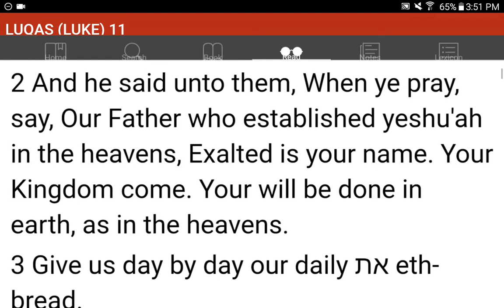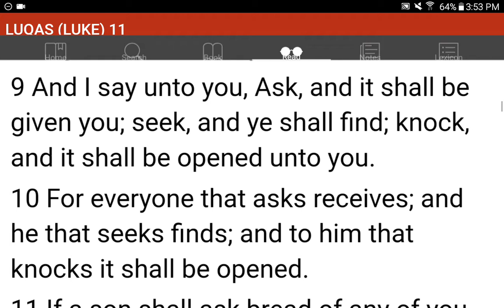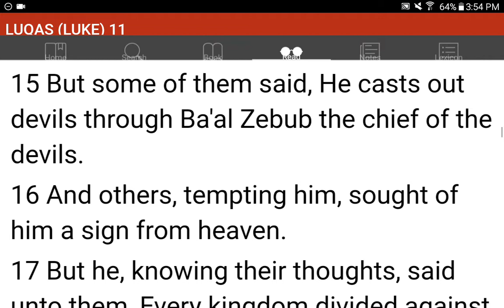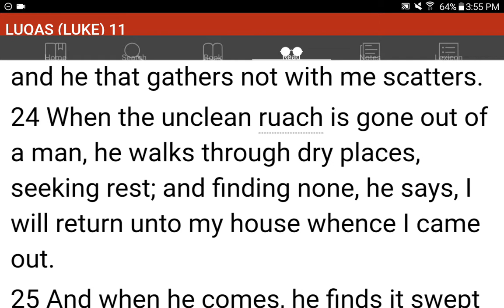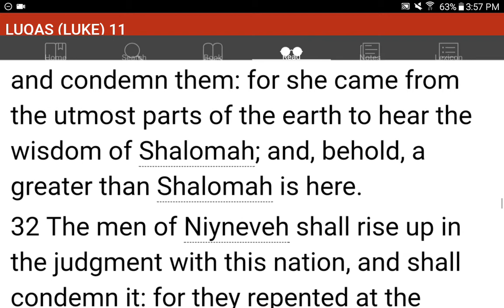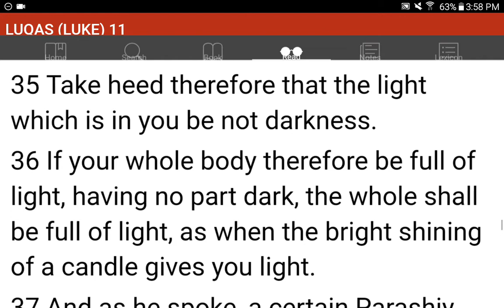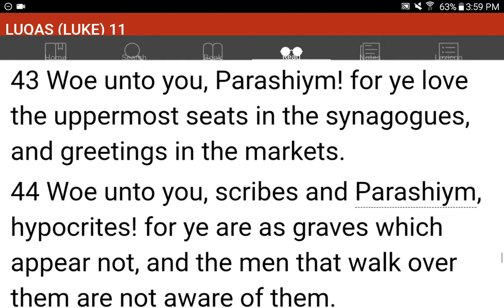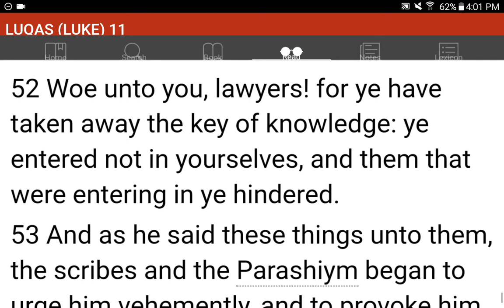💜h?™ "What's the MOST HELPFUL & SIMPLEST WAY that WORKS?"™ GIVE 1P/Month NOW! GCash